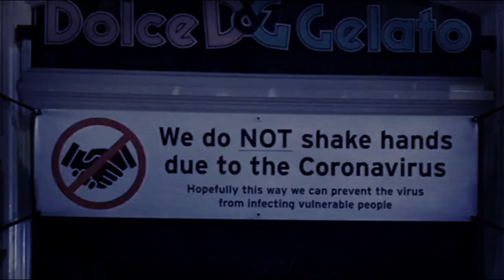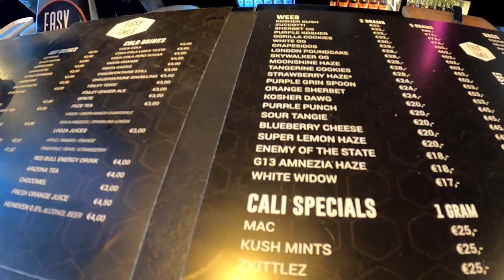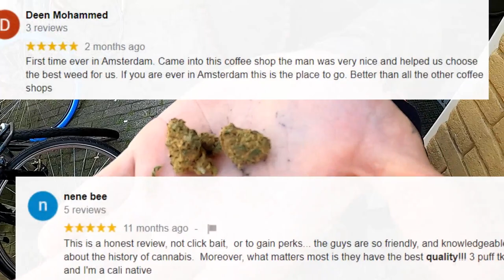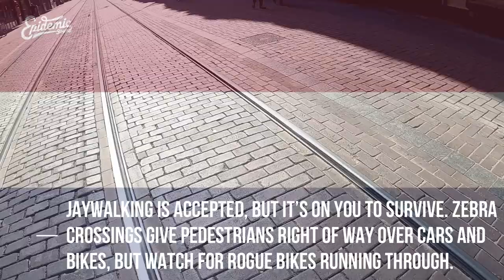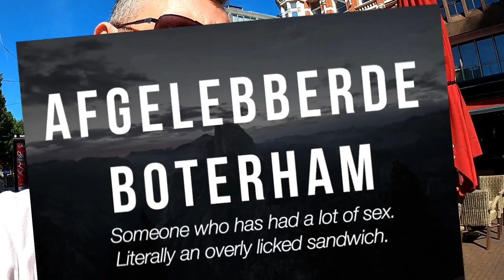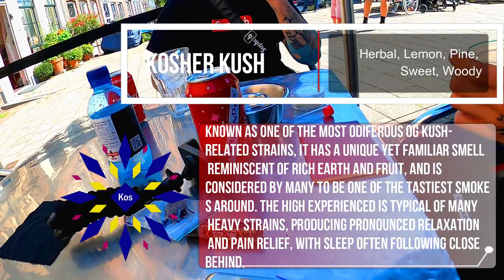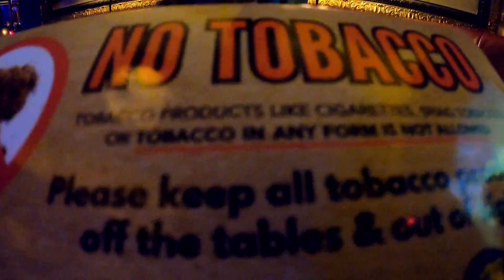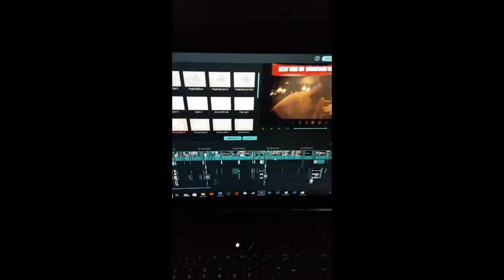Coffeeshop With The BEST weed in Amsterdam (Amstetdam Vlog)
Chances are you are not heading to Amsterdam in 2020. Do not worry, Strain Cainers & Doctor Denz will bring you the very best Coffeeshop Tour and Guide to hit this channel yet.

Come follow our two flavour chaser weedtuber wonders as they visit coffeeshop after coffeeshop and smoke strain after strain.

Reviewing the weed and rating the coffee shops, giving you inside access to just what Amsterdam is like in the amazing year of 2020 lol

Get ready for Wham Bam Thank You Dam (Dam Man Returns) Starring Strain Cainers & Dr Denz.

Coffeeshops visited in this vlog

Easytimes Coffeeshop

Happy Feelings Coffeeshop

Coffeeshop Reefer

Strains Smoked

Melonade
Rebel Og
London Poundcake
Kosher Kush
Cherry Cookies

Special Thanks  to Coffeeshop Reefer & Easytimes for letting us film.

Never ever press this!!!

Strain Cainers is a strictly over 18s only channel. The channel can and will feature Strong language and/or Cannabis (The harmless plant that has never killed anyone ever in the history of mankind) Please do NOT copy us at home kids we are professional cainers. Let us do the caining and you do the watching. For Entertainment Comedy and Educational purposes only!!!